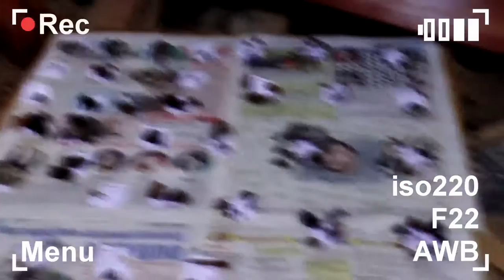Archaeology: Kamenuki. Часть 4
Часть 4. Лагерь!
Фильм рассказывает о буднях и праздниках Археологической экспедиции БГУ, в 2015 г. проводившей раскопки в окрестностях деревни Каменюки (Каменецкий район Брестской области).
Сюжет подготовлен студентом исторического факультета Денисом Силенковым.